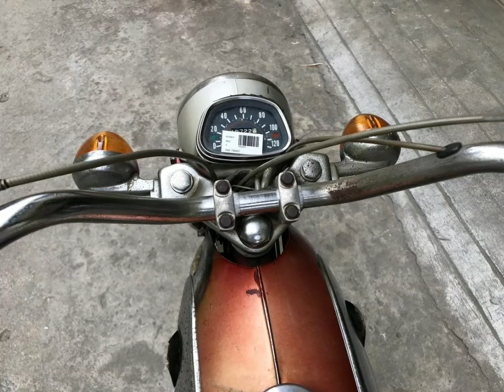xe đã bán Honda s90. Xe zin, máy zin, máy êm, chưa có con nào rin như thế này, thật hiếm thấy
PHƯƠNG THỨC MUA HÀNG
Chuyển tiền trước. Nhận hàng sau. Không ship COD
Tên chủ TK : Phạm Gia Tự.
1♡ NH nông nghiệp chi nhánh bình triệu. Stk 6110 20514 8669 .
2♡ ( NH Đông Á HCM Quận 9. Stk 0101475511)
3♡ (NH Sacombank 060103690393 .  Chi nhanh bình thạnh
Sn 5/6 hẻm duong 10. Số 210 quốc lộ 13.  Kp2. Hiệp bình chánh. Thủ đức hcm. Sau lung siu thi copmart bình trịu. Ngã tư bình triệu.chay vô hẻm qua cổng siu thi gap tiẹm bida bình trieu ben phải. Quẹo trái bỏ căn nhà dầu tiên bên phải. Quẹo phải là tới

Danh sách shop phụ tùng rin xe cub
1 các đời xe cub bao gồm : cub dame . Cub piscu . Cub 78. Cub cánh én . Cub 79. Cub 80 . Cub 81. Cub 82 .cub 84. Cub 86. Cub 88. Cub 92. Cub 93. Cub 94. Cub 97. Cub custom . Cub DD đỏ. Cub nữ hoàng . Cub MD. Cub rin. Cub zin. Cup cổ. Cub lùn. Cub bánh to. Cub bánh nhỏ.
2 Danh sách phụ tùng zin xe cub cơ bản bao gồm các chi tiết sau
Đồng hồ rin xe cub. Mặt đồng hồ rin. Kim đồng hồ rin. Bàn thờ xe cub rin. Bộ cùm công tắc zin xe cub. Căp cùm công tắc zin . Bao tay rin xe cub. Cặp xi nhan truóce xe cub. Chụp xi nhan trước xe cub
Bợ cổ xe cub. Đế xi nhan rin xe cub. Mặt nạ xe cub. Chóa đèn pha rin. Bóng đèn pha rin. Bóng đèn lái zin xe cup
Baga mũi rin . Sọ khỉ rin. Ghi đông cùm tay zin cub
Baga mũi rin. Vè chắn bùn truóc zin xe cub. Mỏ vè rin xe cub. Chảng ba giò gà rin. Lò so truóc rin. Phuộc trước zin cub. Cốt đùm trước cub 78 81.
Cặp bánh trước xe cub. Căm chì rin cub . Cặp niềng rin cub. Nan hoa zin cub. Xăm rin cub . Má phanh rin xe cup. Cặp đùm rin xe cub
Yếm bững rin xe cub 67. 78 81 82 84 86
Lọc gió rin xe cub. Pô e rin xe cup. Baga giữa rin . Chế hòa khí rin. Bình xăng con rin . Dây ga rin cub. Dây thắng rin xe cub 81. Cub86
Cục máy rin xe cub. Giò đạp rin cub. Cần số rin xe cub. Cần thắng zin xe cup82. Lốc nồi zin xe cub. Mang cá rin. Đuôi cá rin xe máy. Qua lăng mám lửa đầu chùa rin 6 tép xe máy cub. Mám lửa 6 cục. 8 cục xe cub
Nhông sênh dĩa rin xe cub. Nhông rin . Hộp xích rin. Cate rin. Bộ ốc rin xe cub. Yên rin xe cub. Yên nệm ngồi rin xe máy . Baga sau 81 rin. Baga đèo hàng xe cub rin. Phuộc nhún sau rin. Phuộc hơi giò gà. Phuộc 2 tầng rin. Phuộc 3 tầng zin xe cub. Gắp rin xe cub. Pô xe cub rin. Ống xả rin xe cup. Bat tăng sên rin xe cub. Còi rin xe cub. Ic rin cub 81 86. Cục sạc rin. Dây điện rin xe máy. Đèn xi nhan sau rin. Chụp xi nhan sau rin. Chup đèn lái zin cub. Bộ đèn lái zin cuo. Kính chiếu hạu zin xe cub. Tem zin xe cub. Bat biển số rin xe cub 78. Cub81. Cub 86 rin đẹpshop phụ tùng rin xe cub 78 81 86 DD
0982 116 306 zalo